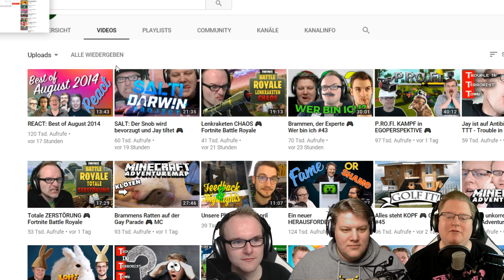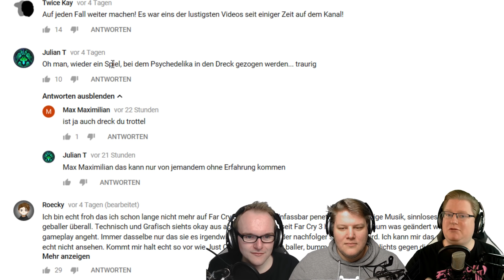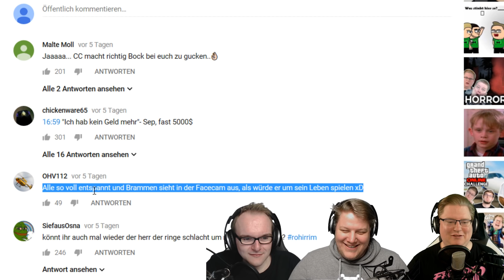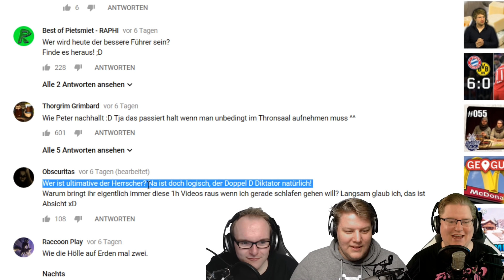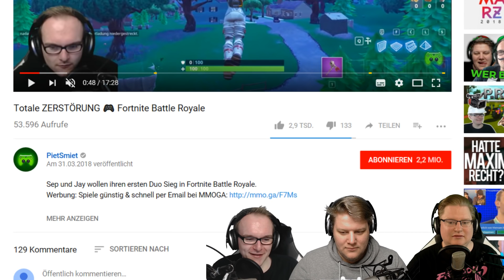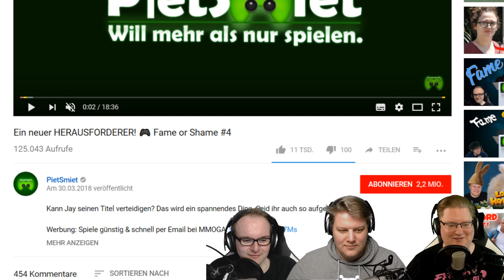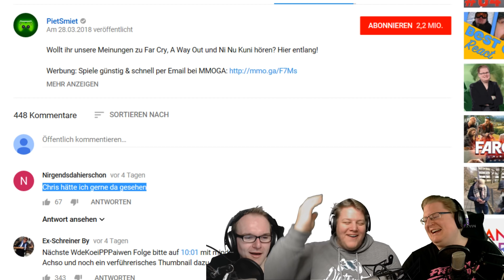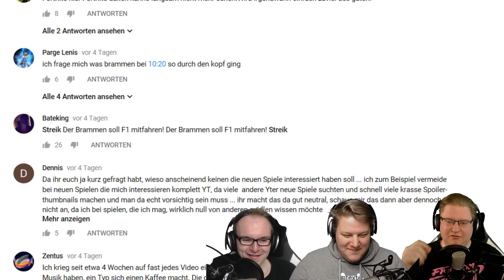Keine Plattform den Chris-Ultras!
In diesem PPP behandeln wir die Kommentare der Chris-Ultras. Es muss etwas gegen sie unternommen werden!